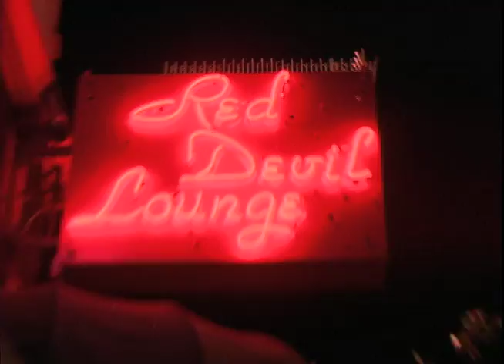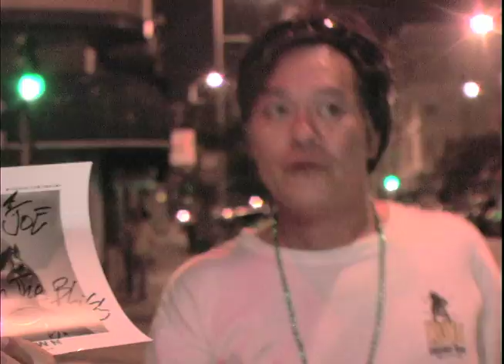Hayward to the Mutha! BONUS SCENE - "PM FLAN"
Guadalajara Joe! - PM FLAN (Bonus Scene from "Hayward to the Mutha!")
Bonus Episode from GJ's "Hayward 2 the Mutha!" series
also thanks Youtube for censoring and removing my
vids pointing out medical tyranny and how we all got
completely scammed in 2020!